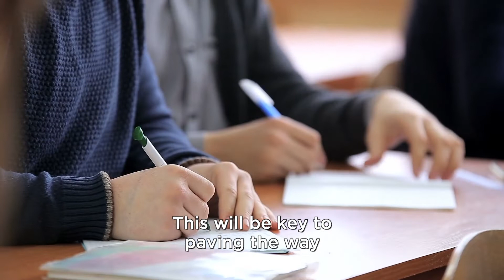SAMOA Pathway: Shining a spotlight on small islands’ priorities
Small island developing States are among the most vulnerable countries in the world. They are on the front lines of climate change, pursuing sustainable development. They share unique issues relating to their small size, remoteness, narrow resource and export base, and exposure to external economic shocks and global environmental challenges, including the impacts of climate change, which threatens not only health systems and infrastructure, but a country’s very survival.

The SAMOA Pathway High-Level Midterm Review, will offer a pivotal moment to address the climate crisis, protect the ocean, strengthen public health systems, scale up new opportunities for economic growth, and forge genuine and durable partnerships.